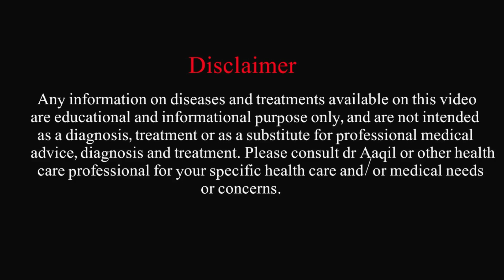Why You Should Quit Sugar | what happens if you not eating sugar | quitting sugar benefits in Urdu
guys this is educational video, in this video you will know about quitting sugar benefits. what happens if you not eat sugar,
quit sugar benefits
shugar choene k fayde
medical videos
cheeni chorne k fayde
Dr. Muhammad Aaqil Farooq currently practicing in Lahore Pakistan, for consultation you may contact the what's app number given below.
from Pakistan RS 500/- From outside of Pakistan RS 1000/-
payment through jazz cash / easy paisa
Give details on what's app

Name:
Age:
Sex:
Weight:
Present Complain:
Past History:
Family History:
Hereditary problem:
Eating Habits:
Latest Medical Report:
Current Treatment, if any:

Thanks & Regards,
Dr Muhammad Aaqil Farooq